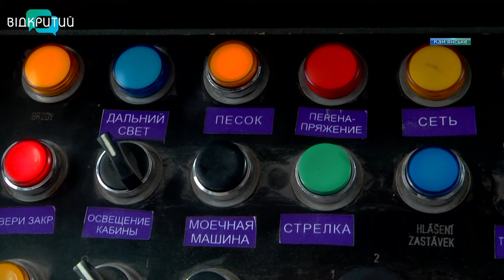Кам'янським курсуватимуть чеські трамваї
На маршрути Кам’янського вийдуть трамваї з Чехії. У міськраді кажуть, нові українські вагони надто дорогі, тому вирішили придбати чеські, після капремонту. Вони в ідеальному стані, комфортні для пасажирів та зручні в керуванні. Загалом, міське комунальне підприємство отримає 6 трамваїв. Перший вийде на маршрут вже цього тижня.